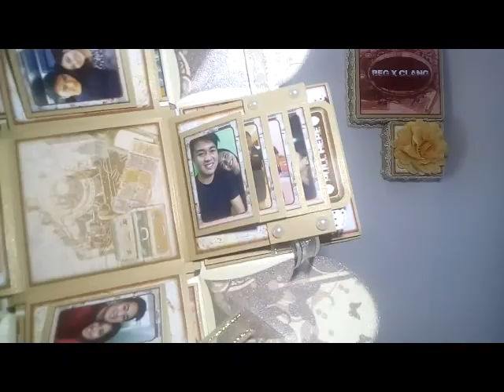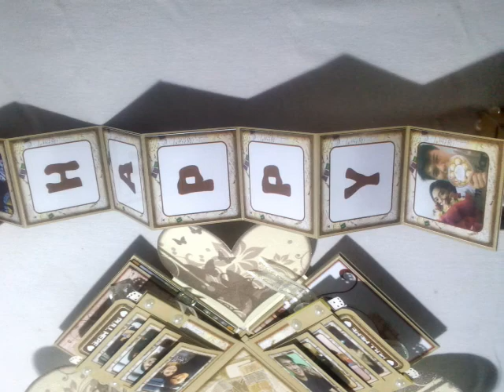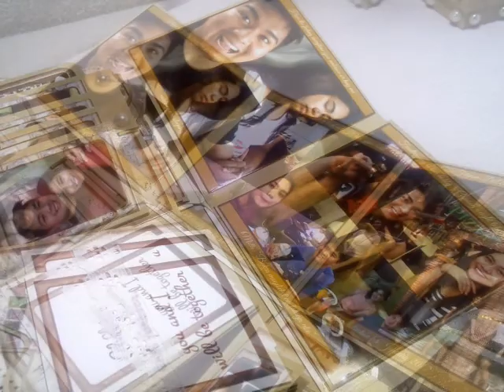Travel Themed Exploding Gift Box (Medium with Falling Cards and Centerpiece Accordion)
Price for this particular box:
Php 960
Shipping fee : Php 175